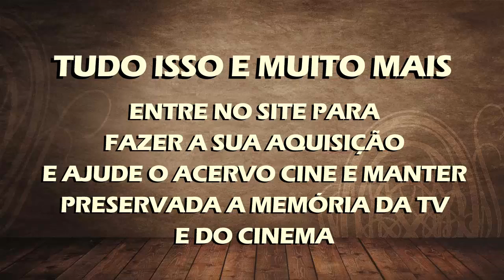TRAILER ACERVO CINE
O ACERVOCINE procura manter preservada a memória da tv e do cinema, mantendo um acervo de preciosidades que foram totalmente esquecidos pelas emissoras e produtoras.
Este é um espaço para intercâmbio entre cinéfilos, colecionadores e estudantes que buscam estas raridades. É um trabalho de fã para fã, onde procuramos disponibilizar este material como forma de divulgar a cultura proporcionada pelos filmes, séries, desenhos e novelas antigas.